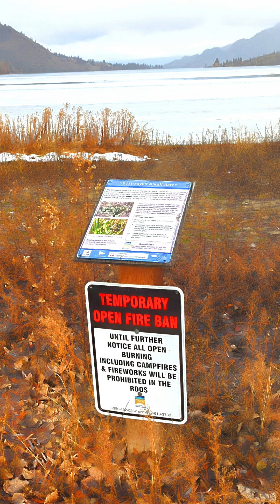"PARK SIGN" by LOUIS PHILIPPE (MOOG + DELAY)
EQUIPMENT
MOOG Subsequent 37
MAESTRO DISCOVER DELAY
BEHRINGER AMP

GOD
BLESS